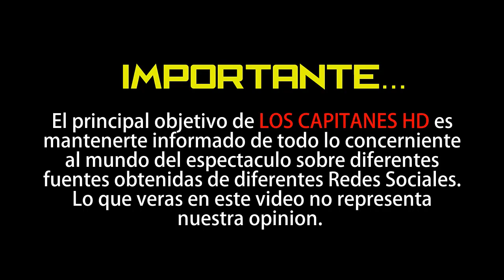Ricky Martin confesó que ha sufrido depresión durante la cuarentena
A pesar de estar en compañía de su familia, el boricua no la ha pasado nada bien.